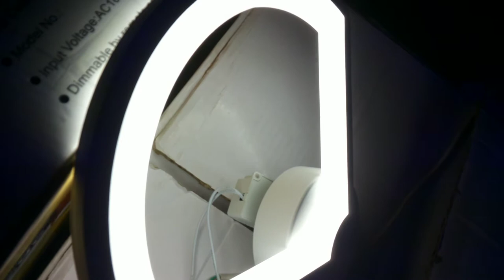Подключаем к переключателю светодиодную бра своими руками!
белый 20x30x6cm LED25W 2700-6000K Ra95 AC220V
обзор красивого настенного светильника led бра и все режимы работы